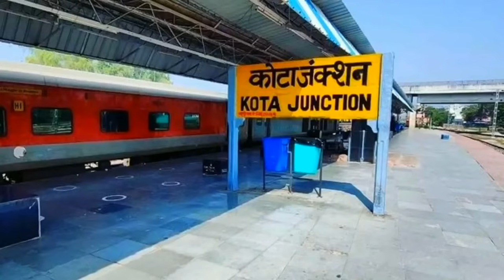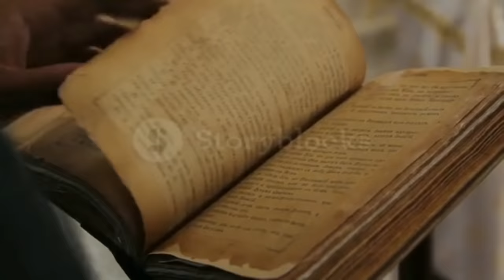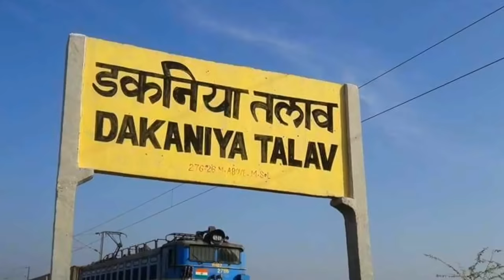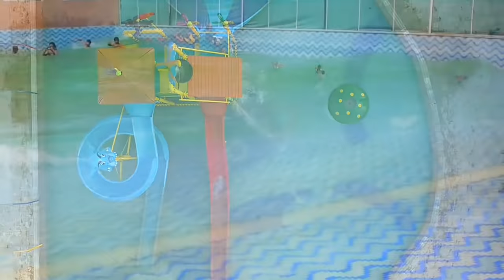KOTA CITY AMAZING FACTS | KOTA - EDUCATIONAL CAPITAL OF RAJASTHAN